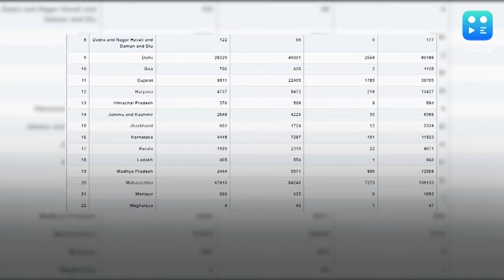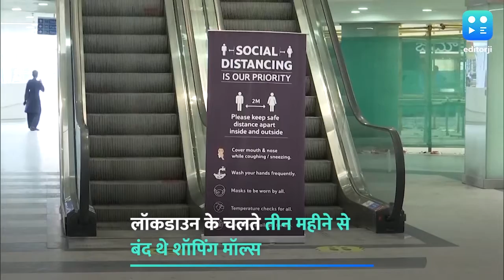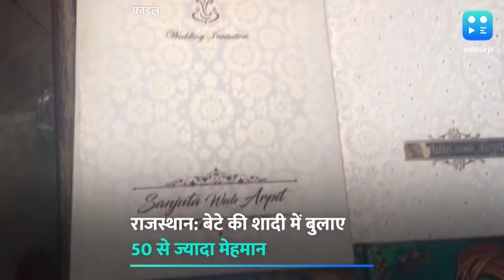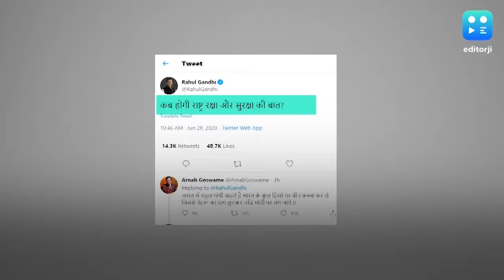दुनिया पर जारी है कोरोना का कहर... जानिए हर बड़े अप्डेट्स विक्रम चंद्रा के साथ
दुनिया में कोरोना संक्रमितों की संख्या एक करोड़ के आंकड़े को पार कर गई है. अमेरिका इस महामारी से सबसे ज्यादा प्रभावित है और इसके बाद ब्राजील और रूस का नंबर है. भारत में भी मरीजों का आंकड़ा पांच लाख को पार कर गया है और हम दुनिया में चौथे सबसे ज्यादा प्रभावित देश हैं. सरकारें संक्रमण को काबू करने का प्रयास कर रही हैं लेकिन अभी कोई विशेष सफलता हाथ नहीं लगी है. वहीं आम लोगों के बढ़ते दबाव को देखते हुए तमिलनाडु सरकार ने तूतीकोरिन में पुलिस हिरासत में मारे गए पिता-पुत्र के मामले की जांच अब सीबीआई को सौंपने का ऐलान किया है.